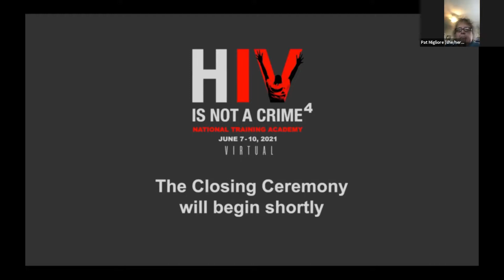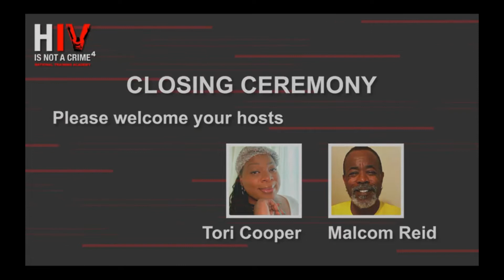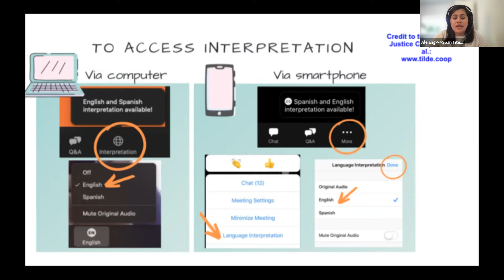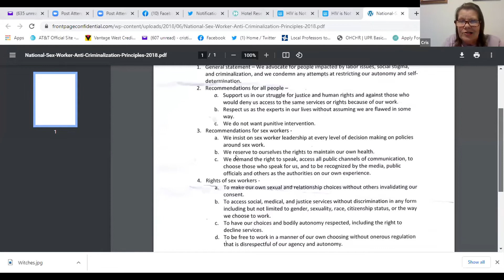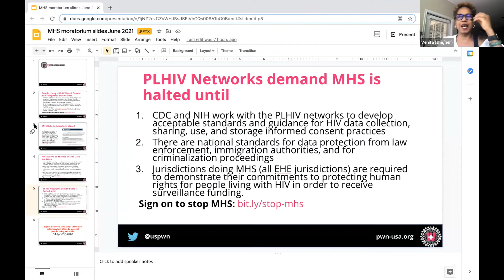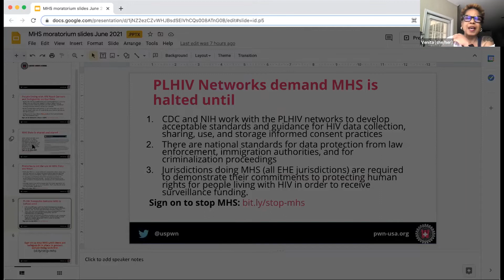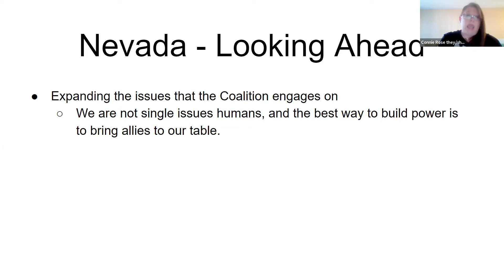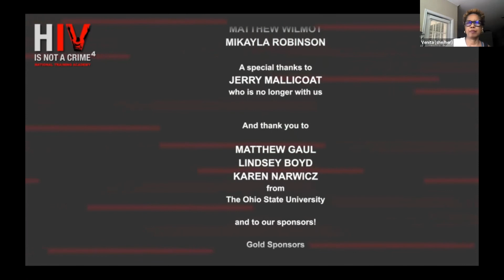HINAC4 CLOSING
You don’t want to miss our final day together! Hosted by two of our community members Malcolm Reid and Tori Cooper, participants will leave our HIV Is Not A Crime 4 Virtual Training Academy energized from other voices in the community with bold calls to action, messages from inspiring leaders and visualizing what we can accomplish when liberation is the only option, strategy and movement!

Closing hosts:  Tori Cooper and Malcolm Reid

With: Erik Paulk, Cris Sardina, Tana Pradia, Venita Ray, Kevin Lish, Morris Singletary, Octavia Y. Lewis, Deirdre Johnson, Waheedah Shabazz-El, Larry Walker, Connie Shearer, Alfredo Gonzalez, Steven Bryson, Pat Migliore, Jeanette Mott Oxford, Lane Bradford, Kathleen Griffith